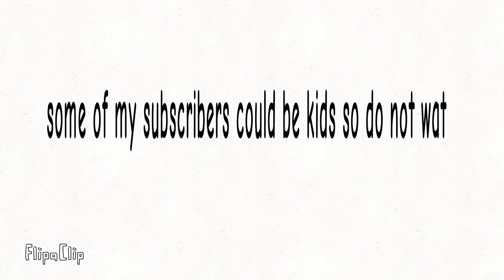trailer for Michael vs ?????